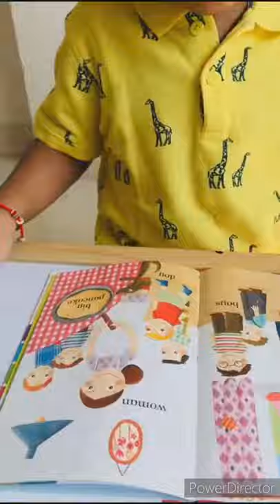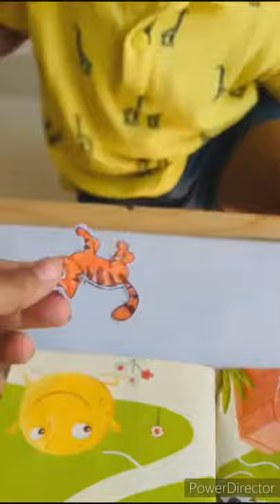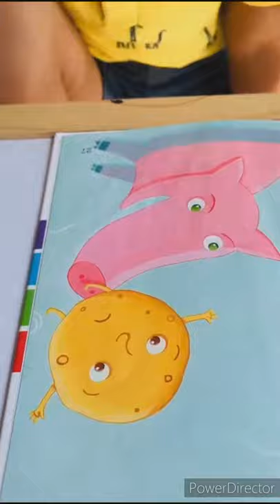The Big Pancake | Bookish Play | DIY Crafts | Kids | Fun | Activity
📖🥞 Bookish Play : The Big Pancake 🥞📖

Ahaan’s favourite breakfast is having Pancakes 🥞.  I had been searching for a book on pancakes for quite a while and I came across this fun book called the Big Pancake on Amazon . I immediately bought it and planned on making the props for the story narration to Ahaan .
And Tada we did a fun Bookish play along with some painting fun 🎨🖌.
Materials required are just cut outs of the chAracters of the story which I coloured using sketch pens and pasted them on cardboard. Also took a big picture cut out of the pancake for Ahaan to paint once we finished the story narration . Used shades of yellow paints along with a cloth pin and a Pompom for painting . Later we also used a Q-tip for painting thr outer part of the pancakes 🥞.
Benefits of a bookish play :-
• Retain the story better
• Better Vocabulary
• Develop creativity and imagination

Ahaan loved listening to the story narration . But his favourite part was painting the Big Pancake 🥞😉.